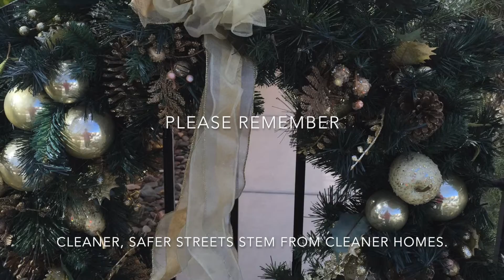Cleaner Homes Promote Cleaner Streets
a Photovoice Presentation.

Created by Walter Juarez, Novemeber 2015.